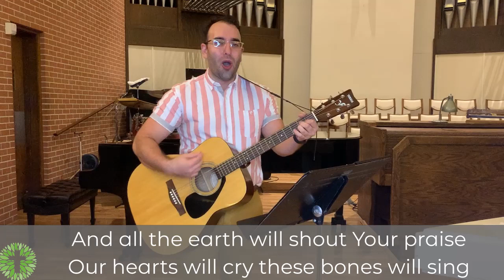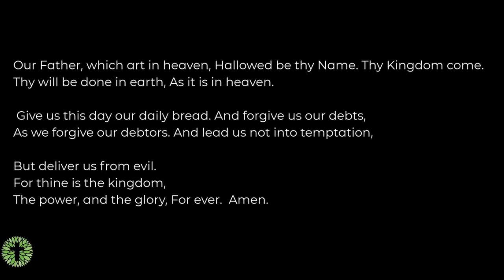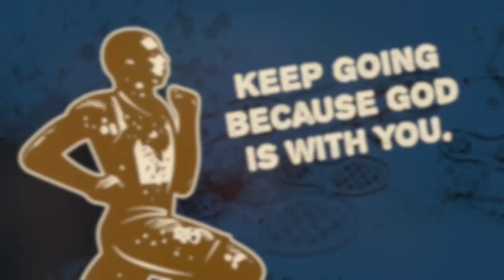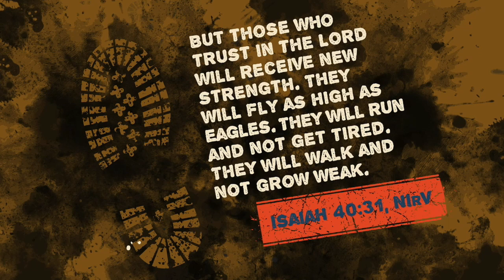Perseverance: Online worship with Maitland Pres!